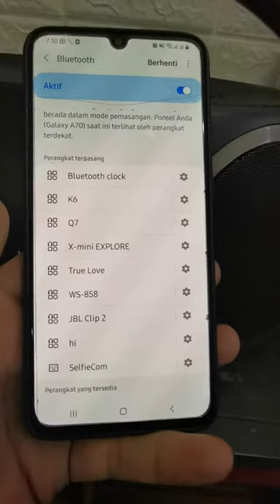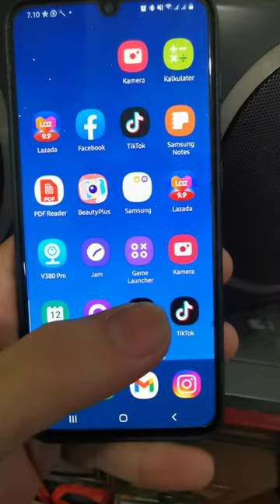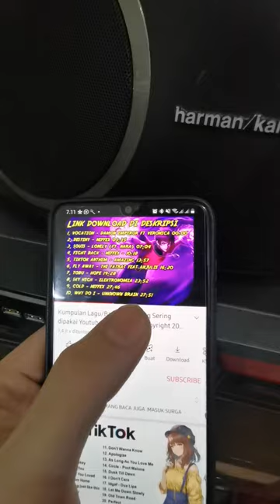Harman Kardon Go Play (1)